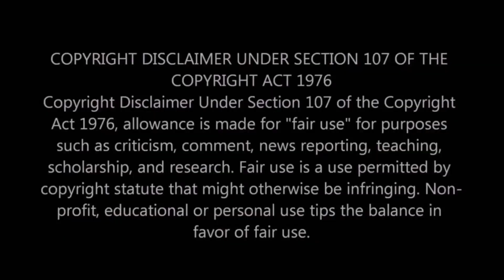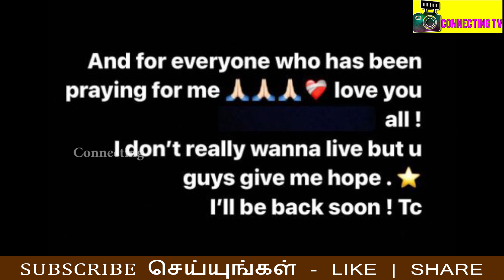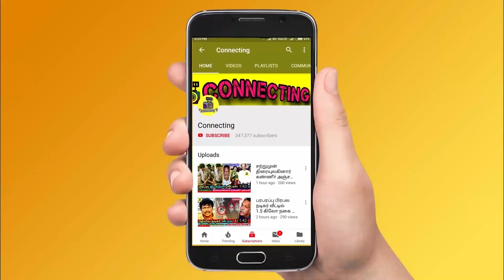Yashika Anand first emotional post - எனக்கு வாழ்வே பிடிக்கல | கண்கலங்கிய யாஷிகா ஆனந்த்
Yashika Anand first post - எனக்கு வாழ்வே பிடிக்கல | கண்கலங்கிய யாஷிகா ஆனந்த் | சற்றுமுன் பிரபல பாடகி Kalyani Menon திடீர் மரணம்! கதறிய தமிழ் இசையுலகம்! AR Rahman! Rajiv Menon! Kalyani menon songs! Kschitra! Spb songs! Rajinikanth songs Isaignani ikayaraja in clap movie! Sarpatta Parambarai Arya ! Venbmuli ! Sarpatta Parambarai review Blue Sattai Maran | Dancing Rose தனிப்படம் வேண்டும் | Arya | Pa Ranjith ! sarpatta parambarai ! roja serial today episode ! roja serial today promo ! bharathi kannamma today full episode ! bharathi kannamma today promo ! chithi 2 today full episode ! chithi 2 today promo ! pandavar illam today full episode ! pandavar illam today promo ! poove unakaga serial today full episode ! vanathai pola today full episode ! sun tv serials ! vijay tv serials ! dmk ! mk stalin ! thalapathy vijay ! thala ajith ! thalapathy 65 ! thalapathy 66 ! valimai update ! tamil nadu political news ! cook with comali 3 ! bigg boss 5 tamil ! dancing rose !

Latest kollywood news: yashika anand first emotional post about her friend after treatment

yashika anand instagram post emotionally connected with fans

singer kalyani menon isno more Latest news gone viral

Famous director rajiv menon mother kalyani menon gone away and tamil celebs pay last respect

actor chini jayanth son ranked in IAS and posted in Thoothukudi as sub collector

Actor chini jayanth emotional about his son! Suoer star rajinikanth praised about chini jayanth son

clap moview heroine akanshka singh father latest news

Isaignani ilayaraja joined in clap movie! Aadhi and akhanshka singh in clap movie

Actress shobana new cell phone gone missin in her house! Gone viral

Love you da Pa.Ranjith...Venkat prabhu நெகிழ்ச்சி | Suriya | Gautham Vasudev Menon | Arya

OVERNIGHT-ல Popular ஆன DANCING ROSE 🤩 Sarpatta Parambarai Villain Real Dancing Moves 😍